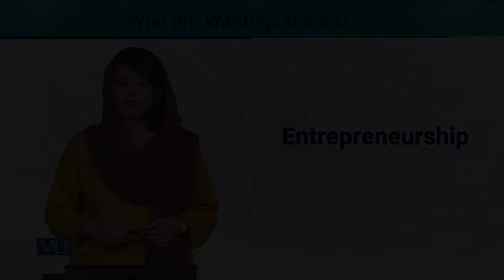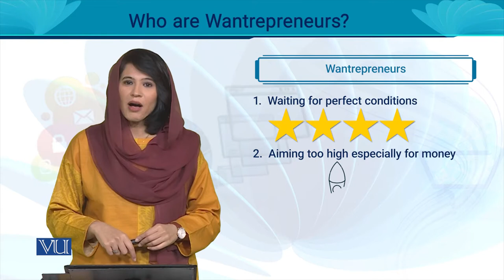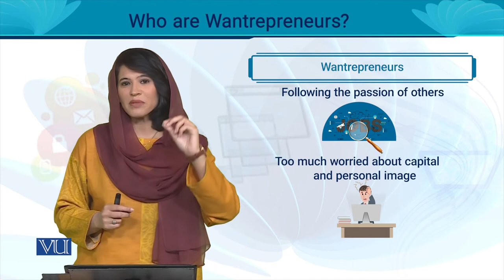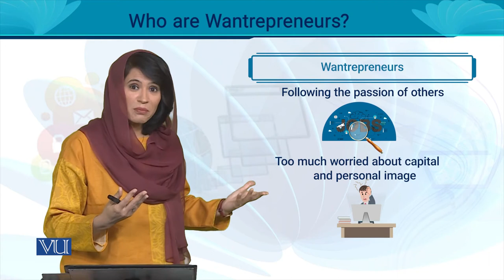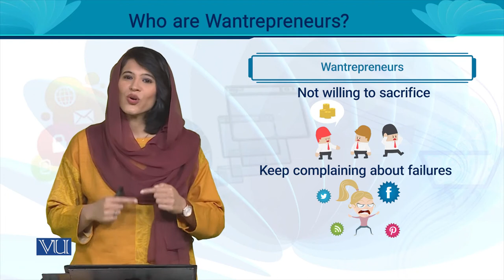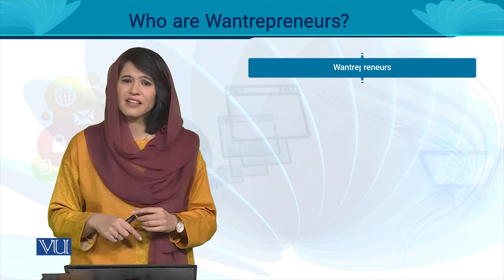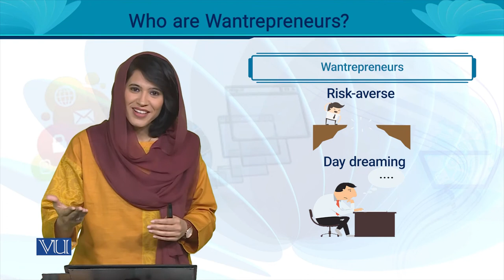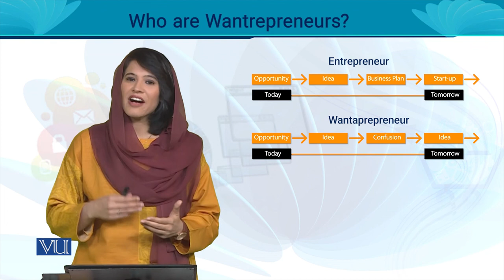Who are Wantrepreneurs? | Entrepreneurship | MGT602_Topic048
MGT602 - Entrepreneurship
Topic048 - Who are Wantrepreneurs?
By Ms. Noreen Zahra